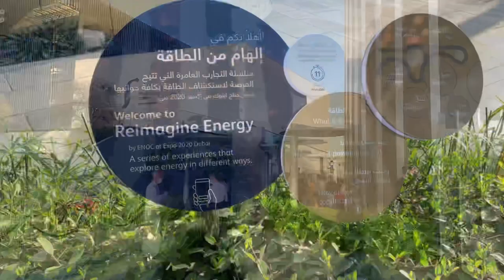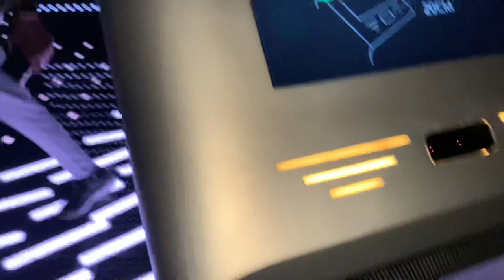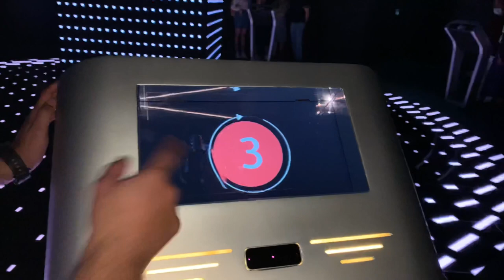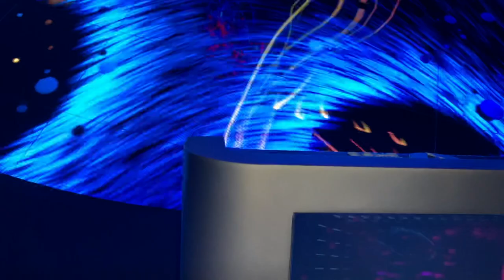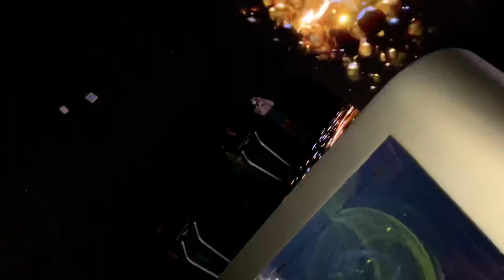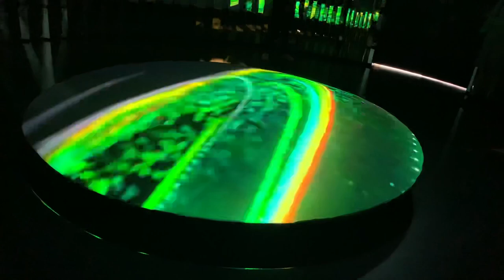ENOC Pavilion | Inside the ENOC pavilion at Expo 2020 Dubai | Expo2020 Dubai | UAE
Hello guys,

ENOC Pavilion
 Theme - Reimagine energy
  Architect - Jack Morton

We went inside the Enoc pavilion at Expo 2020 Dubai to see why this pavilion
 is a must see pavilions and what is making  visitors flock to the cylindrical shaped pavilion with four theme houses.

Thanks